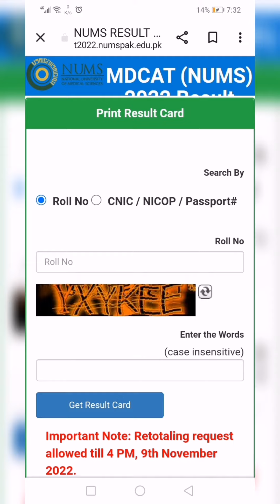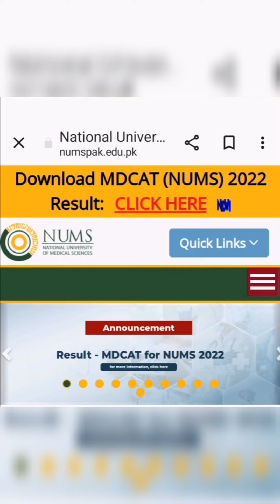NUMS result 2022|Aggregate formula|Nums merit formula|Why Nums Result is out of 100?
no carbon copy
nums
nums admission 2022
nums undergraduate admission 2022
nums 2022 syllabus
nums mbbs admission 2022
admission 2022
nums undergraduate admissions 2022
nums entry test registration 2022
nums syllabus 2022
nums admission criteria
nums merit list 2022
nums admission
nums mdcat 2022
how to apply for nums entry test 2022
NUMS Entry Test 2022
NUMS MDCAT
NUMS Corban Copy
NUMS Answer Key
NUMS MDCAT Result
NUMS Entry Test 2022 Complete InformationHow to apply for NUMS entry test 2022Nums entry test 2022
nums test information 2022
nums paying cadet entry test 2022
paying cadets selection
paying cadets selection criteria
paying cadets selection rmc
paying cadets at cmh lahore
nums entry test preparation 2022
online apply for nums registration 2022how to join medical college as paying cadetnums 2022Mdcat latest newsMdcat preparationpmdc
pmdc news today
pmc latest news
pmc registration 2022
pmc registration
pmc latest news about mdcat 2022
mdcat 2022 latest news
mdcat 2022
mdcat registration 2022
pmcupdate
pmc president interview
pmc syllabus
mdcat dates
mdcat pattern
nums
nums mdcat
nums test pattern
nums tipa and tricks
nums psychological test
How to Score Maximum Marks in NUMS(150/150) | Last Day Strategy | Tips for NUMS Psychological Test
nums 2022
nums
nums 2022 date
nums result
nums results 2022
nums mdcat 2022 result
nums mdcat results
nums entry test result 2022
nums result 2022
nums 2022 result
nums mdcat 2022
nums result 16th october
nums 2022 result date
nums mdcat result date 2022
nums result 2022 by cnic
nums result 2022 by name
nums mdcat result 2022
pmc nmdcat 2022 date
nmdcat results
nums merit list
mdcat 2022